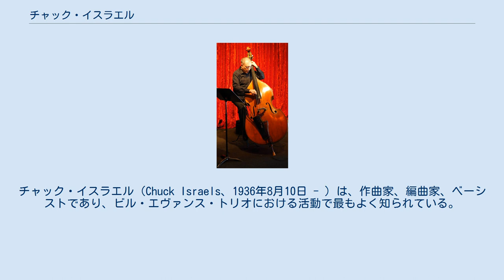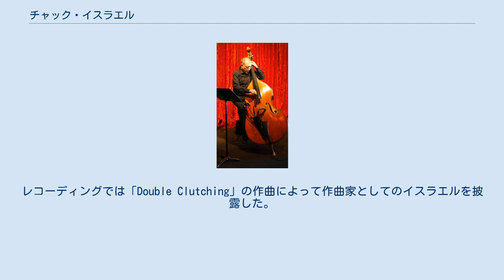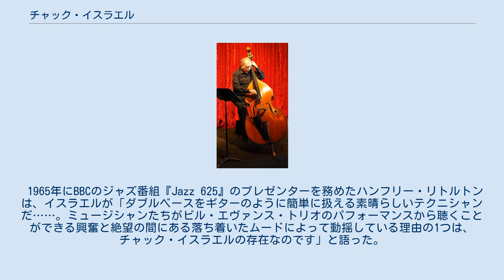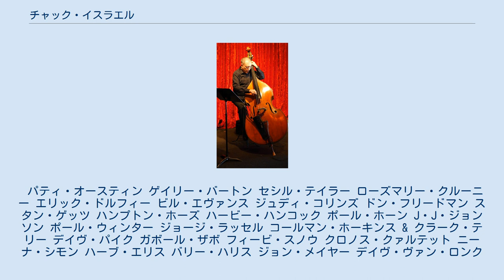チャック・イスラエル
チャック・イスラエル（Chuck Israels、1936年8月10日 - ）は、作曲家、編曲家、ベーシストであり、ビル・エヴァンス・トリオにおける活動で最もよく知られている。
また、ビリー・ホリデイ、ベニー・グッドマン、コールマン・ホーキンス、スタン・ゲッツ、ハービー・ハンコック、J・J・ジョンソン、ジョン・コルトレーン、ジュディ・コリンズとも仕事をしてきた。
 ニューヨークで生まれたチャック・イスラエルは、10歳のときにオハイオ州クリーブランドに移住した音楽一家に育った。
彼の継父であるモルデカイ・バウマンは、作曲家のハンス・アイスラーと組んで活動した歌手であった。
彼は、イスラエルの母親であるアーマ・コマンデイ (Irma Commanday)と一緒に、音楽が日常生活の一部であるような家庭環境を作り上げた。
ポール・ロブスン、ピート・シーガー、ザ・ウィーバーズは、バウマン家の訪問者となった。
1948年、両親がプロデュースしたコンサート・シリーズにルイ・アームストロングのオール・スターズが登場したことで、ジャズ・ミュージシャンと出会い、話を聞くことができる最初の機会が与えられた。
 大学でイスラエルはビリー・ホリデイと共演する機会を持った。
大学卒業後の彼の最初のプロとしての仕事は、パリのピアニスト、バド・パウエルと働くことだった。
プロになってから最初の録音は、ジョン・コルトレーン、セシル・テイラー、ケニー・ドーハム、ルイス・ヘイズとの『コルトレーン・タイム』 (オリジナルのタイトルは『ステレオ・ドライヴ』)であった。
レコーディングでは「Double Clutching」の作曲によって作曲家としてのイスラエルを披露した。
イスラエルは、1961年から1966年までビル・エヴァンス・トリオによって、また、1973年から1981年までナショナル・ジャズ・アンサンブルの監督としてのジャズ・レパートリーによって、最もよく知られている。
1985年には、クロノス・クァルテットやローズマリー・クルーニーとレコーディングを行った。
2010年まで、ワシントン州ベリンガムにある西ワシントン大学のジャズ研究部長を務めた。
2011年にチャック・イスラエル・ジャズ・オーケストラを作成し、2013年に『Second Wind: A Tribute to the Music of Bill Evans』を録音した。
 1965年にBBCのジャズ番組『Jazz 625』のプレゼンターを務めたハンフリー・リトルトンは、イスラエルが「ダブルベースをギターのように簡単に扱える素晴らしいテクニシャンだ……。ミュージシャンたちがビル・エヴァンス・トリオのパフォーマンスから聴くことができる興奮と絶望の間にある落ち着いたムードによって動揺している理由の1つは、チャック・イスラエルの存在なのです」と語った。
 パティ・オースティン ゲイリー・バートン セシル・テイラー ローズマリー・クルーニー エリック・ドルフィー ビル・エヴァンス ジュディ・コリンズ ドン・フリードマン スタン・ゲッツ ハンプトン・ホーズ ハービー・ハンコック ポール・ホーン J・J・ジョンソン ポール・ウィンター ジョージ・ラッセル コールマン・ホーキンス & クラーク・テリー デイヴ・パイク ガボール・ザボ フィービ・スノウ クロノス・クァルテット ニーナ・シモン ハーブ・エリス バリー・ハリス ジョン・メイヤー デイヴ・ヴァン・ロンク